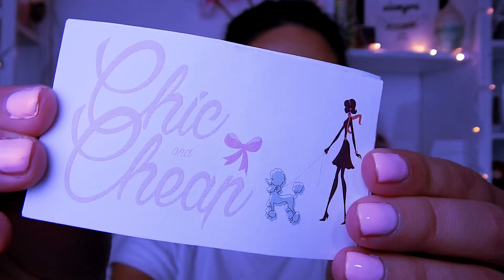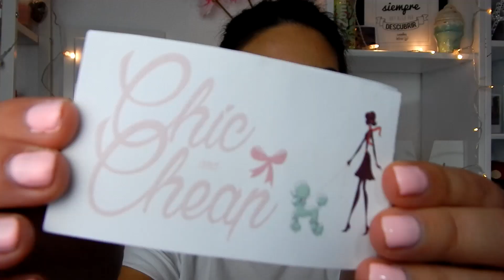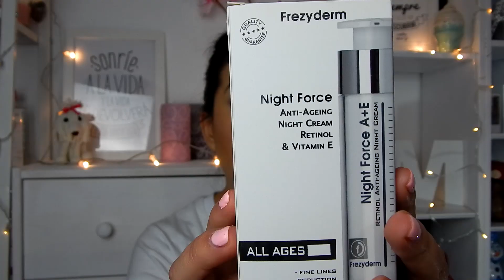Últimas COMPRAS y RECIBIDOS | Bekamakeup, Primor, Lentiexpress, Calvin Klein...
⭐BIENVENID@!! En este canal puedes encontrar tutoriales de maquillaje, peinados, hauls, DIY, TAG´S, Tecnología, Primeras Impresiones y mucho mucho más!
+ Nuevos vídeos todas las semanas!!

♥ ❤ No soy maquilladora, todo lo que sé lo he aprendido sola viendo vídeos y practicando.

♥ ❤Este vídeo no está patrocinado, y aunque lo estuviese... todas mis opiniones están basadas en mi experiencia propia y real.

➡ENLACES DE INTERÉS (NO me llevo nada si lo compráis o no en estos enlaces, y si fuera así mi OPINIÓN sería la MISMA):

♫♪♬ Música de fondo: Selena Gomez - Hands To Myself / Bibiolteca Youtube / Elle King - Ex's & Oh's